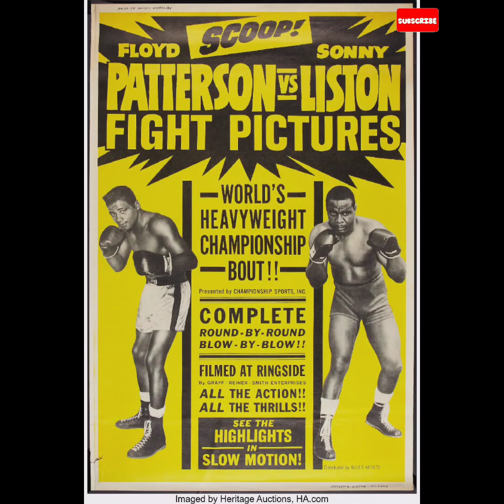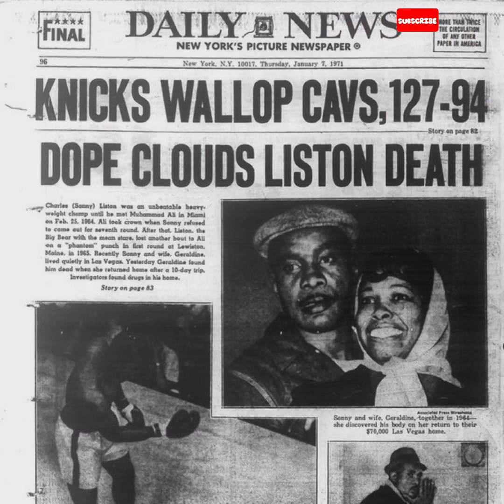Was Sonny Liston Murdered?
Looking into the career of former heavyweight champion Sonny Liston and he's ties to organised crime.
looking into his suspicious death and letting you decide if Sonny Liston was murdered.